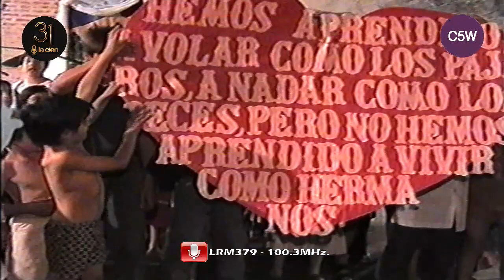Acto recreativo de fin de curso de la Esc. N 6, 5 /12 / 2003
Cálido y concurrida fiesta de de fin de curso de la Escuela N°6 en el Club Atlético de Bocayuba